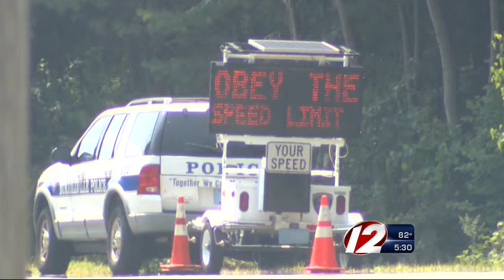Route 102 Plan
The Department of transportation is making changes to make the road safer after numerous fatal car crashes have occurred